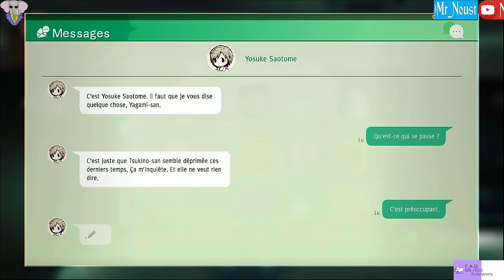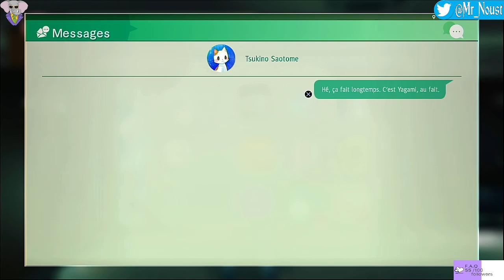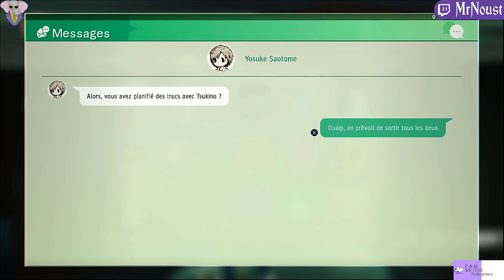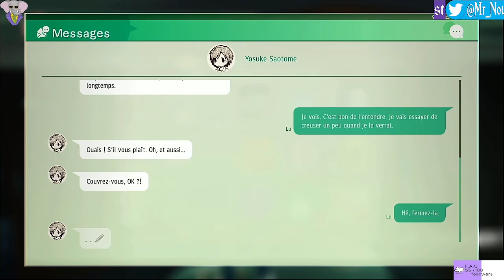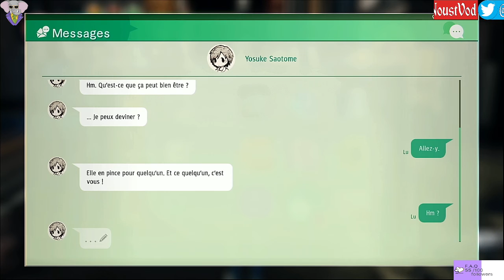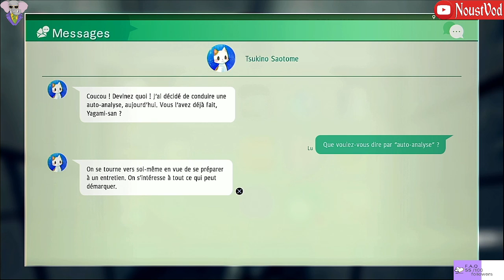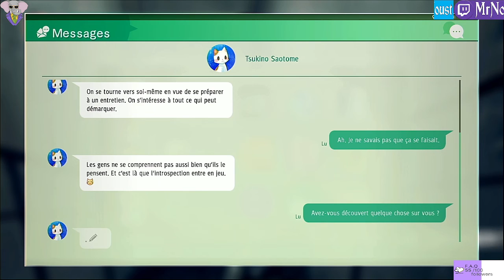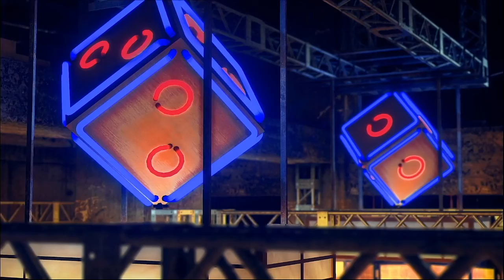Golden BOY. Judgment, Episode 34, GamePlay [Fr].